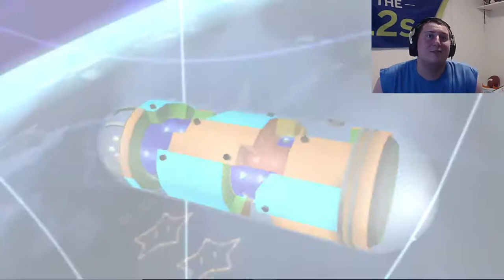It's All About The Stock -- Fortune Street Death to the Island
This episode of Fortune Street Is the beginning of an amazing custom board that i made called death to the Island. this game was extremely crazy and its all about the stock. stock plays a major role in this game.

Who's Who
Bowser (Myself)
Bianca (Tana)
Patty (Shy(*Soul*)guy)